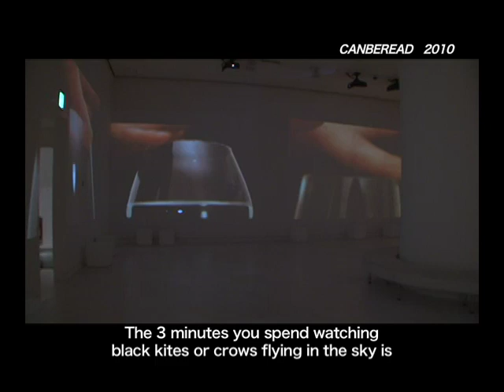「六本木クロッシング2010」展 小金沢健人インタビュー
「六本木クロッシング2010展」参加アーティストから作品に関するメッセージと、「芸術は可能か？」という問いに関するコメントをいただきました。

"Roppongi Crossing2010: Can There Be Art?" Koganezawa Takehito interview

The artist participating in "Roppongi Crossing 2010" talks about hisr work and comment on the question "Can there be art?"